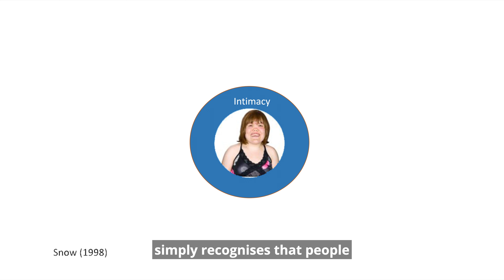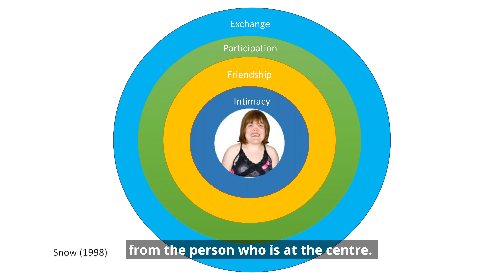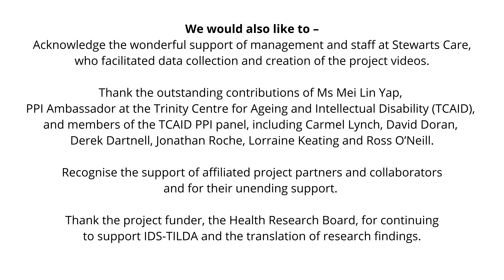Building Circles of Support’ Video #1 Professor McCarron